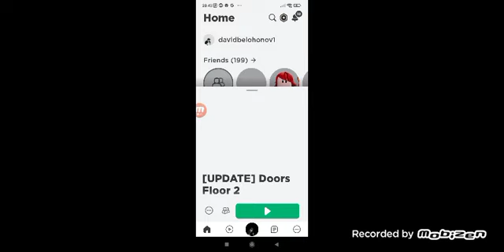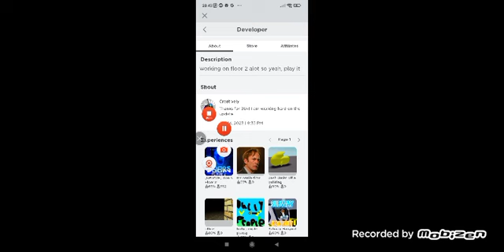doors floor 2 100-200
Привет 💀